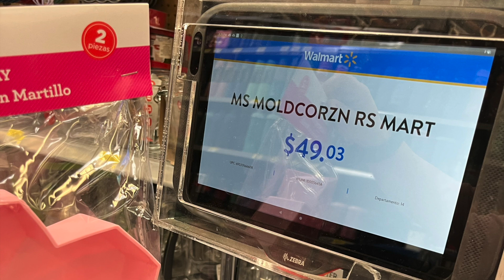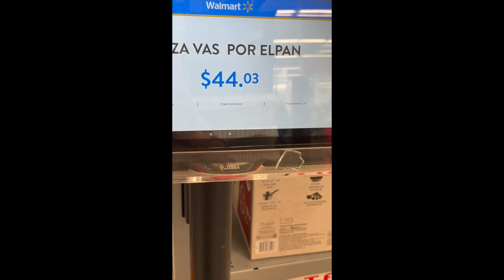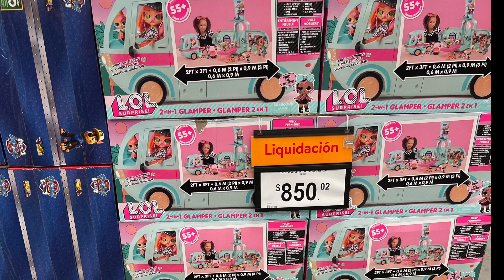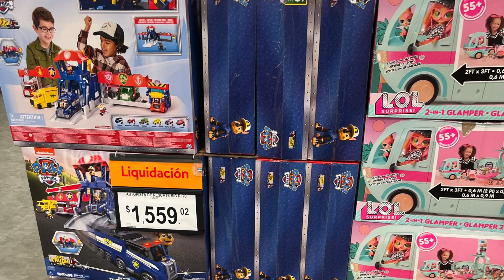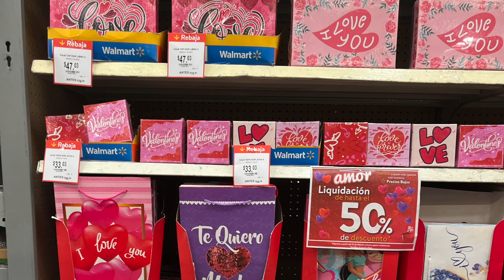Muchas rebajas en Walmart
VAMOS A WALMART MIRAMONTES, ENCONTRÉ MUCHAS REBAJAS Y NOVEDADES.